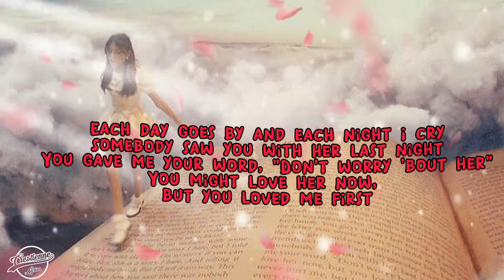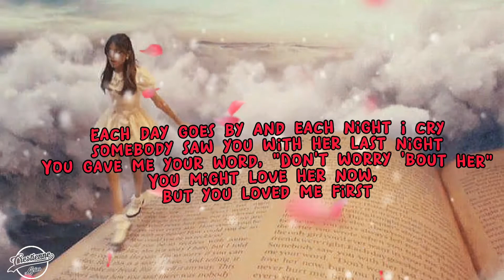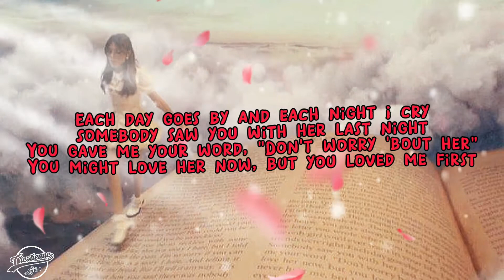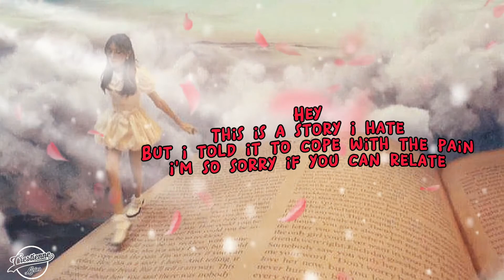Madison Beer - Reckless (lyrics)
"Reckless" is a song recorded by American singer-songwriter Madison Beer. It was released on June 4, 2021, through Epic and Sing It Loud as the lead single from Beer's upcoming second studio album, scheduled to be released at the end of 2021. It was written and produced by Madison Beer, Leroy Clampitt, and Kinetics & One Love's Tim Sommers, with Kinetics & One Love's Jeremy Dussolliet also receiving writing credits.
Source : wikipedia